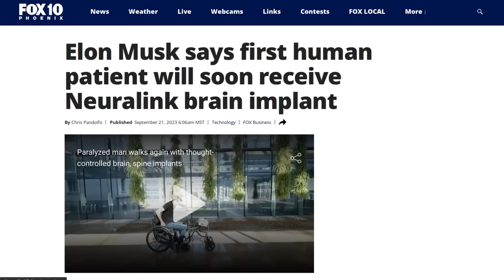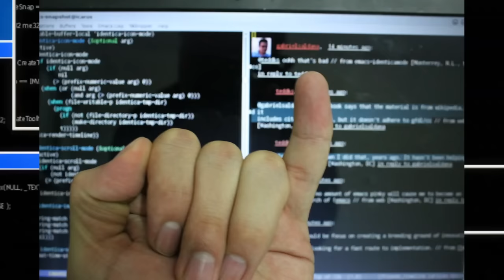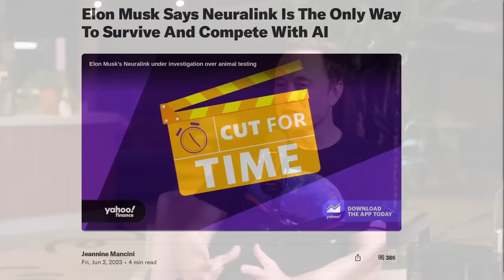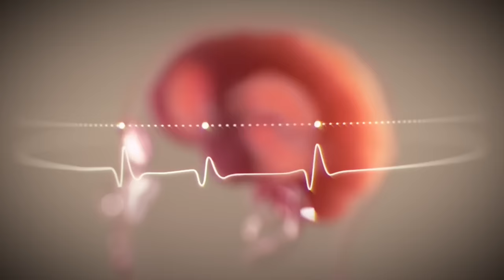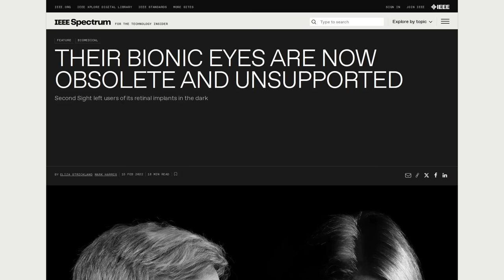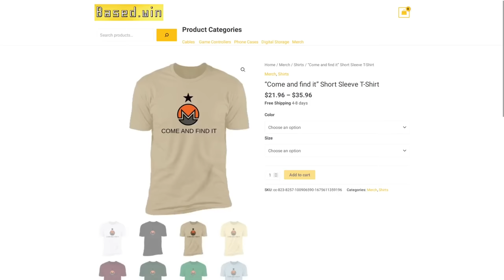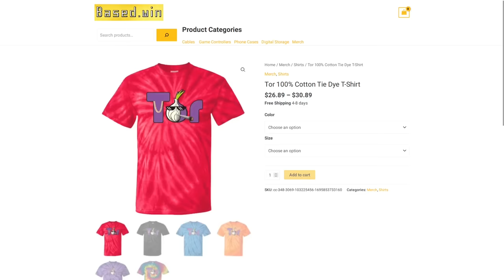The Neuralink Works in Humans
In this video I discuss how the neuralink could be used to restore movement and function to people suffering from disabilities and lost limbs, and the issues with implanting proprietary computers you have no real control over into your body.

Monero
45F2bNHVcRzXVBsvZ5giyvKGAgm6LFhMsjUUVPTEtdgJJ5SNyxzSNUmFSBR5qCCWLpjiUjYMkmZoX9b3cChNjvxR7kvh436

Bitcoin
3MMKHXPQrGHEsmdHaAGD59FWhKFGeUsAxV

Ethereum
0xeA4DA3F9BAb091Eb86921CA6E41712438f4E5079

Litecoin
MBfrxLJMuw26hbVi2MjCVDFkkExz8rYvUF